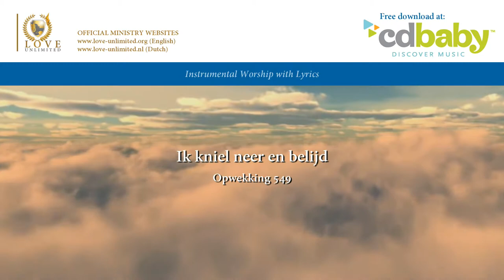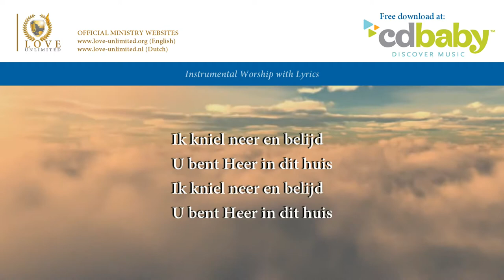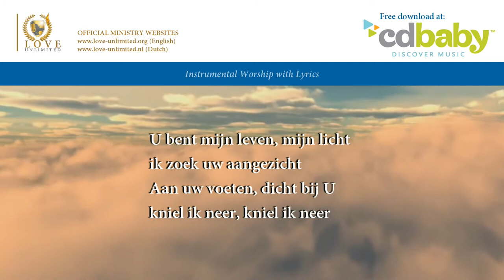Ik kniel neer en belijd (Opwekking 549) // LoveUnlimited Ministries // Lyric Video